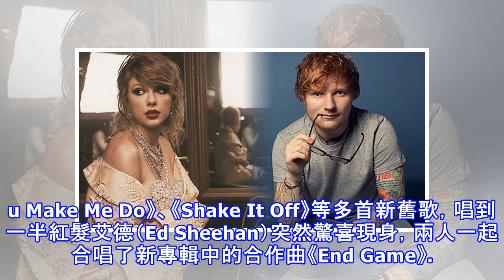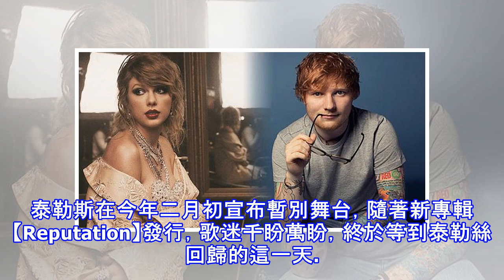有一種友情，叫做泰勒絲與紅髮艾德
泰勒絲（Taylor Swift）日前在洛杉磯的KIIS FM電台年終節目 「Jingle Ball」擔任表演嘉賓，睽違10個月後重新站上舞台，一連演唱《Look What You Make Me Do》、《Shake It Off》等多首新舊歌，唱到一半紅髮艾德（Ed Sheehan）突然驚喜現身，兩人一起合唱了新專輯中的合作曲《End Game》。這兩人不僅是當今最受歡迎的男歌手與女歌手，更是樂壇最令人稱羨的好閨蜜。在《End Game》之前，泰勒絲與紅髮艾德就已經有過許多良好的合作經驗。兩人最早是透過泰勒絲的經紀人介紹而認識，同樣身為年輕又才華洋溢的創作歌手，他們無論在音樂或個性上都很投...